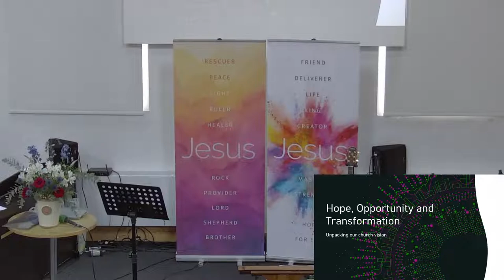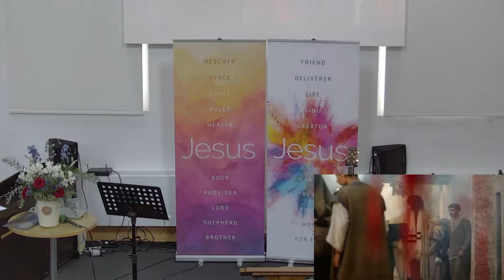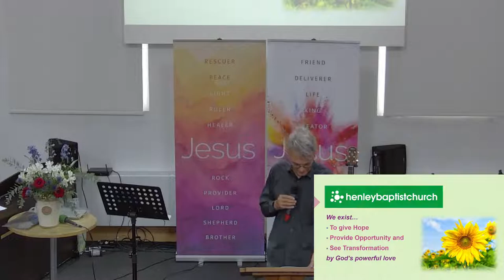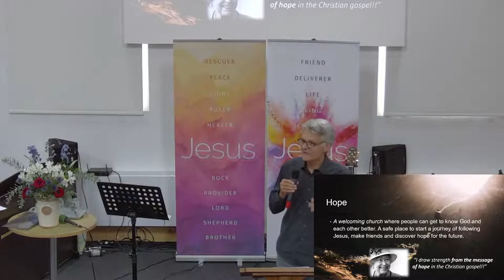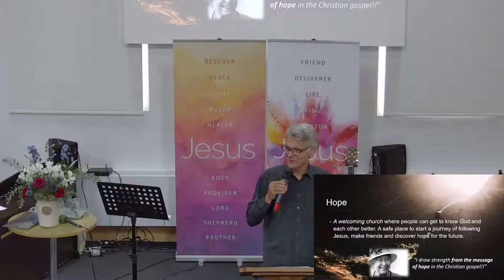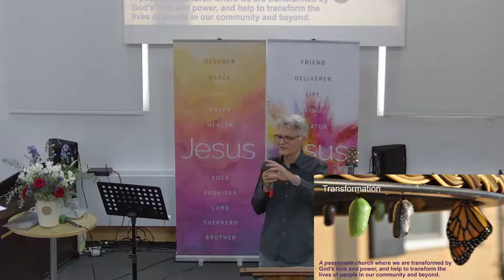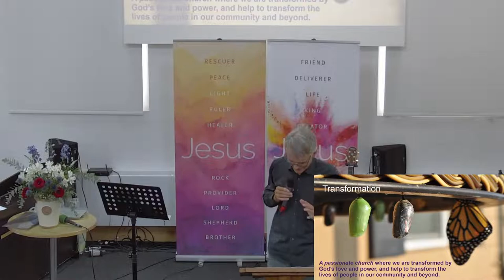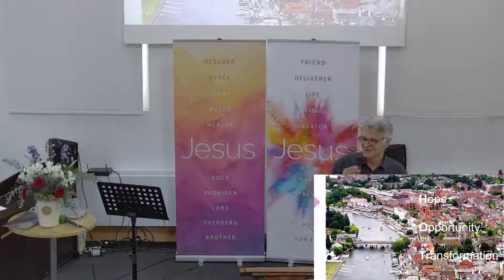Jeremy Bray - Hope, Opportunity and Transformation